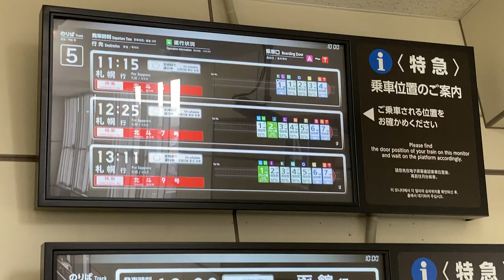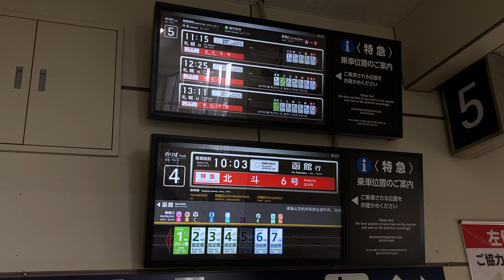JR北海道 東室蘭駅 ホーム入口のLCD特急乗車口案内